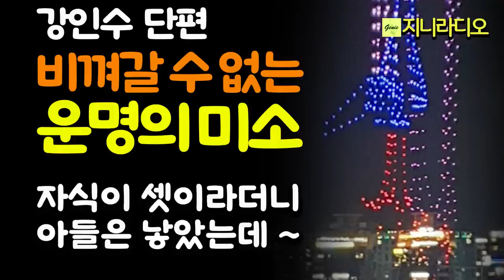강인수 단편/ 마흔에 아들은 얻었지만 쓸만한 자식 셋이라더니, 큰딸은 정말 곁을 떠나갔다. 투자도 하지말았어야 했는데~ 도사의 말은 맞았다./ 책읽어주는여자/ 지니라디오/ 오디오북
* 작품명; '비껴갈 수 없는 운명의 미소'
* 지은이; 강인수
* 출판사; 한국문학도서관(2006년)

[강인수 작가]
* 등단; 1979년 월간문학 신인상 단편소설 부문 당선, 당선작 '밀물'
* 수상경력/상훈; 2000년 10월 부산시문화상
* 작품/저서;
1981 밀물, 유림사(소설집)
1985 황홀한 방황, 명지사(장편소설)
1989 한국문학과 동학사상, 지평(논문집)
1989 하늘보고 땅보고, 지평(장편소설)
1991 이것이 일본의 힘이다. 유림사(일본 기행기)
1991 핏빛노을, 유림사(소설집)
1992 낙동강, 남도사(장편소설)
1993 문학의 이해, 부산공업대학 출판부
1994 최보따리 1,2권, 풀빛(장편소설)
1995 안개 속으로, 해성(소설집)
1997 아버지 어렸을 적에, 집사재(장편소설)
1999 한국문학의 이해, 삼영사(문학개론서)
2000 치술령, 세종출판사(소설집)
2003.6 바람소리 물소리. 세종출판사(산문집)
2003.7 멸치와 고래, 세종출판사(장편소설)
2003.8 작가와 작품을 찾아서, 푸른사상(평론집)
2004.8 맹물 선생, 세종출판사(제5소설집)

[배경 이미지 6편 출처]

[타임라인]
00:00:06 인트로
00:00:48 이야기 본문